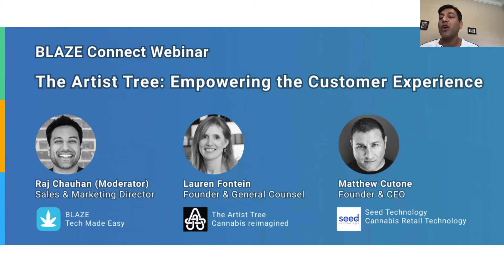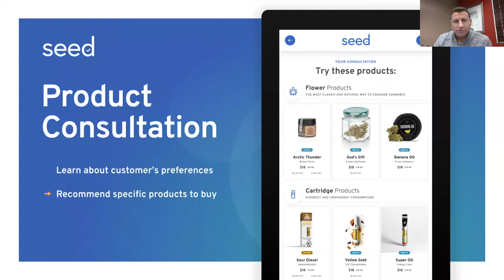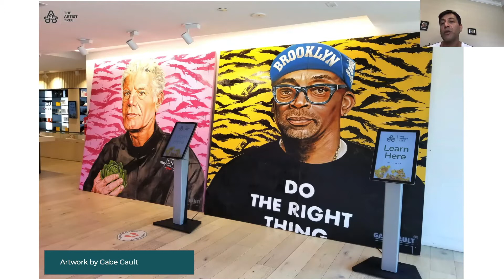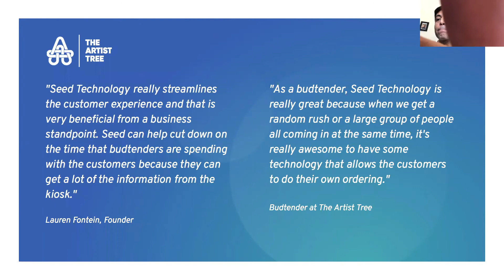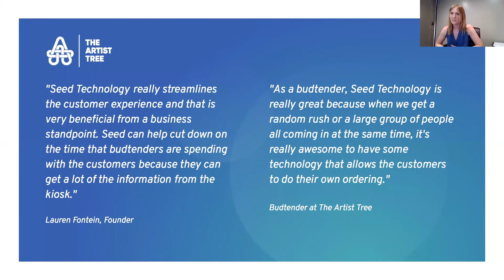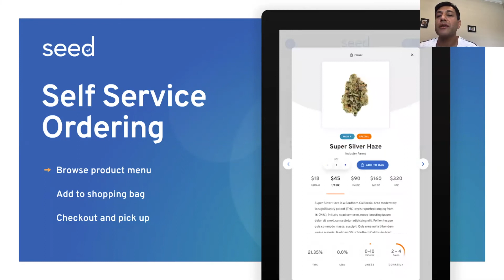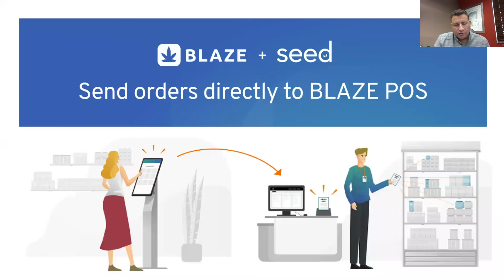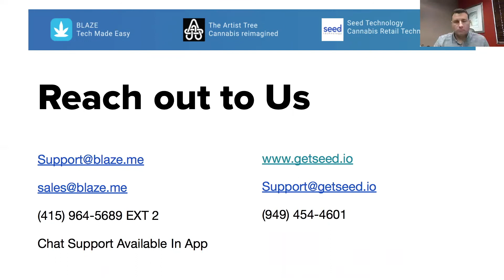BLAZE Connect with Seed and Artist Tree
Join us and our partner, Seed Technology, at BLAZE Connect for a conversation with The Artist Tree's Founder, Lauren Fontein. She'll be discussing the benefits of Seed's integration with BLAZE and much more. The Artist Tree opened in November 2019 and is the largest and the first of the newly licensed retail cannabis stores and delivery services in West Hollywood. By fusing art with cannabis culture, they’ve defined a new standard for art, learning, shopping, events and on-site enjoyment.

BLAZE and Seed Technology joined forces to streamline the ordering process at cannabis dispensaries and enhance the retail experience.

We'll Cover:
- How customer obsession leads to loyalty
- How education kiosks enhance the retail experience
- Benefits of self-service ordering for the retailer
- Streamlining the ordering process to sell more products
- How the Seed and BLAZE POS integration drives efficiency